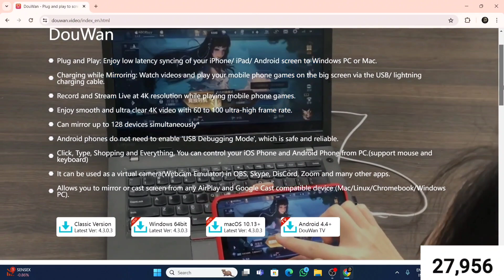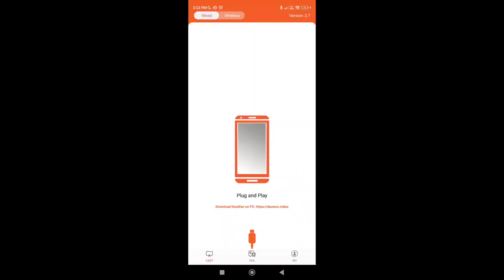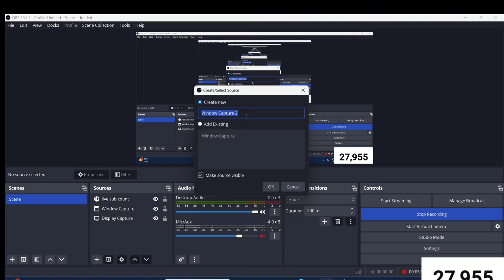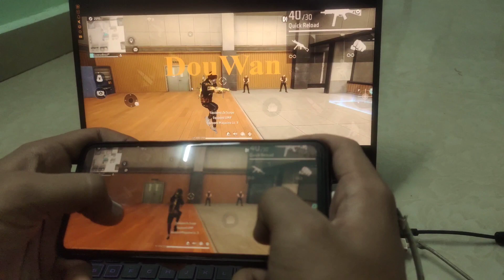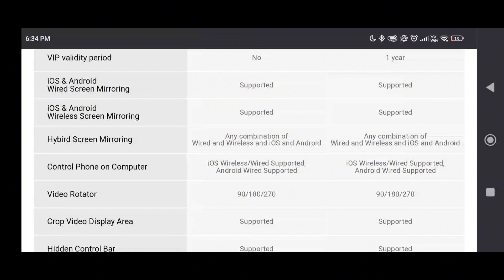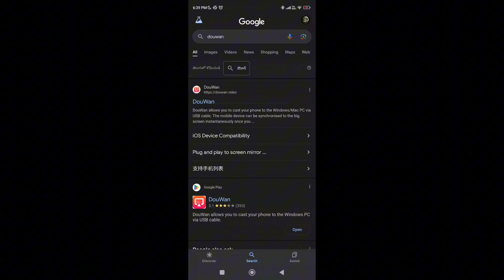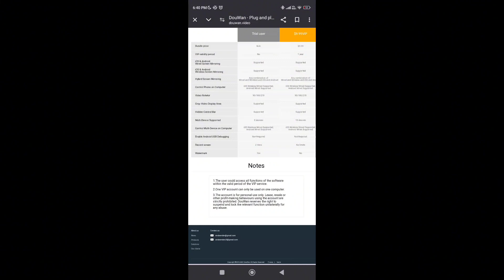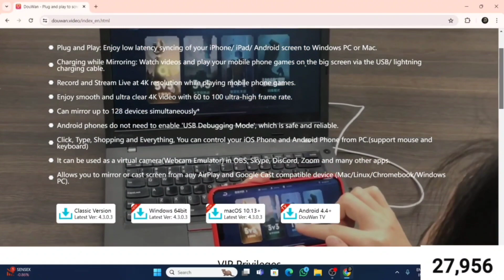How to remove Watermark of DouWan. How to do live stream in pc with playing in mobile in telugu